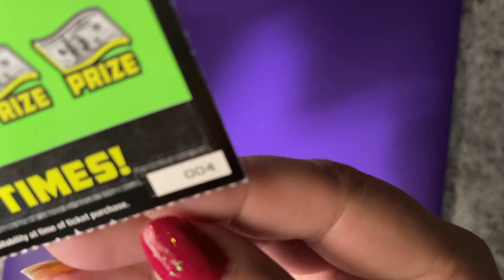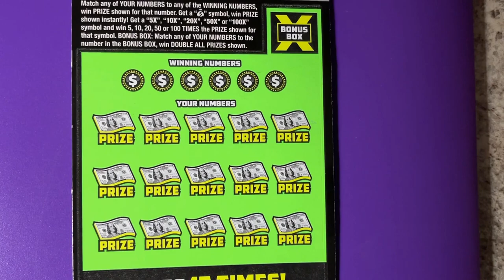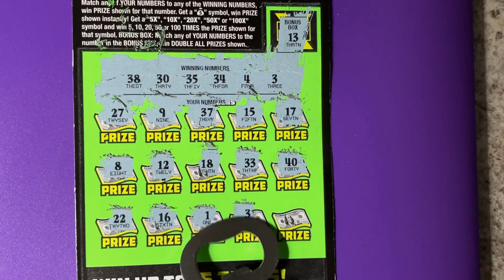FL Lottery 100X The Cash, Ticket 4